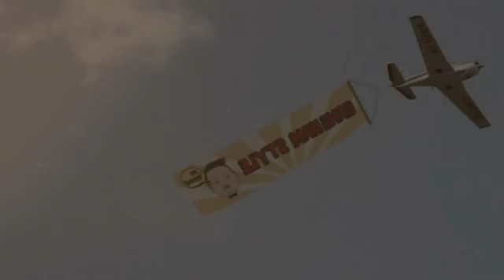Whitney et le Gangnam style stars de 2012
Quels ont été les sujets de recherche les plus populaires de 2012 ? Google lève le suspense dans un rapport publié mercredi.